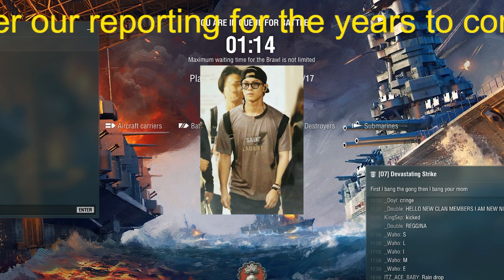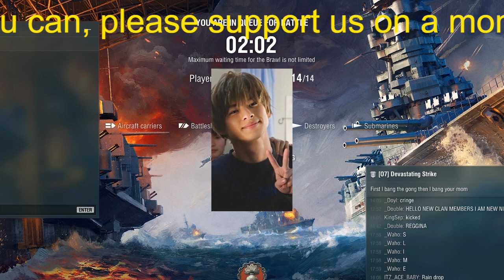【平野紫耀】“脱退カウントダウン”のキンプリに「こんな絆の深いグループ他にはない」の声!! 神宮寺勇太「きっと運命」平野紫耀「アイコンタクトを…」メンバーへ綴った感謝とは？